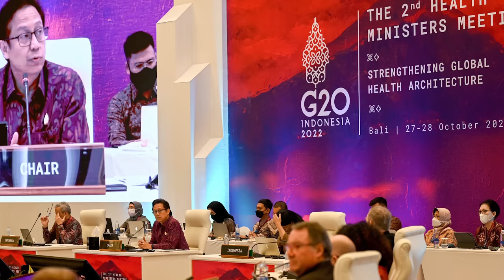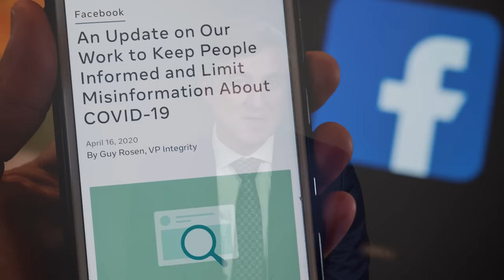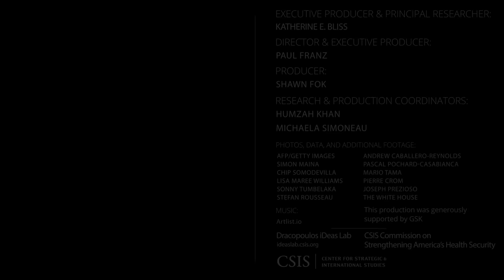Improving Understanding and Uptake of Covid-19 Therapies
Antivirals, monoclonal antibodies, and other therapeutic innovations have emerged as essential tools for helping to protect vulnerable populations, including those who are not vaccinated, from serious Covid-19 complications. However, misinformation and a lack of understanding on the part of health care providers about the uses and benefits of existing test and treat options have limited demand for, and uptake of, available products. Developing communications strategies to address misinformation and help providers and patients alike become familiar with new therapeutic approaches can help mitigate the severity of Covid-19 outbreaks and improve prospects for enhanced response in future pandemics. Hear expert takes on these issues from Julie Gerberding, CEO of the Foundation for the National Institutes of Health; Tom Inglesby, director of the Johns Hopkins Center for Health Security at the Bloomberg School of Public Health; J. Stephen Morrison, senior vice president and director of the CSIS Global Health Policy Center; and Mitchell Wolfe, former Chief Medical Officer at the U.S. Centers for Disease Control and Prevention (CDC).

This video is a product of the CSIS Commission on Strengthening America’s Health Security’s working group on Covid-19 therapies, generously supported by a grant from GSK.